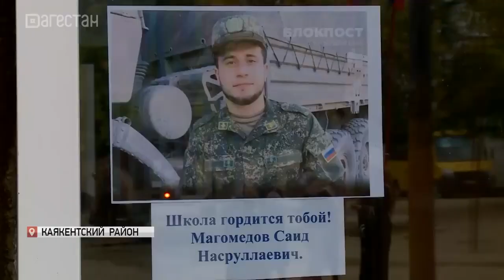Представлен к Ордену Жукова